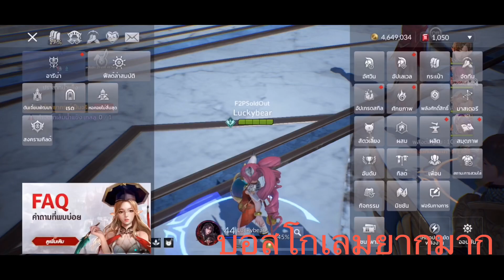seven knight 2 บอสโกเลมยากมากติดปัญหาดันไหนจัดทีมไม่ผ่านพิมพ์คอมเม้น